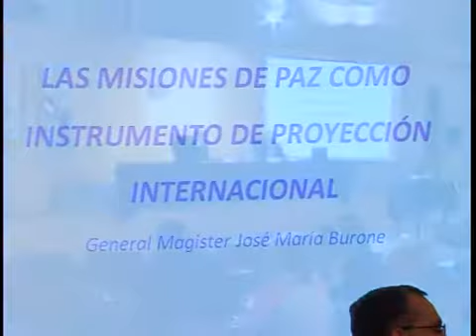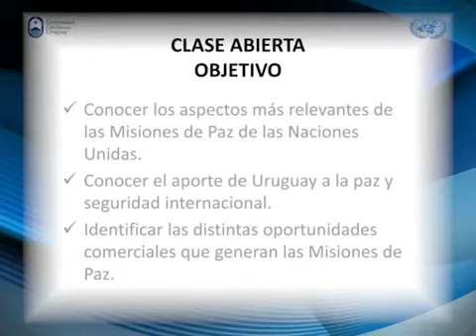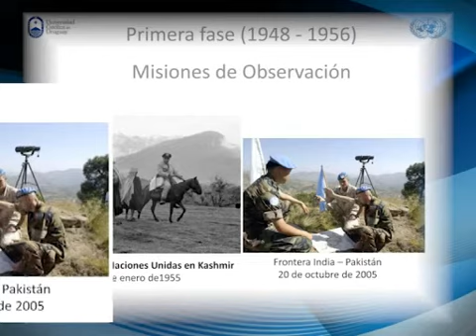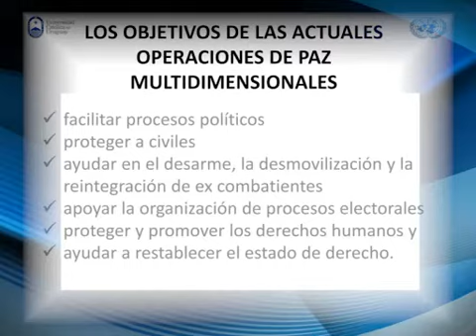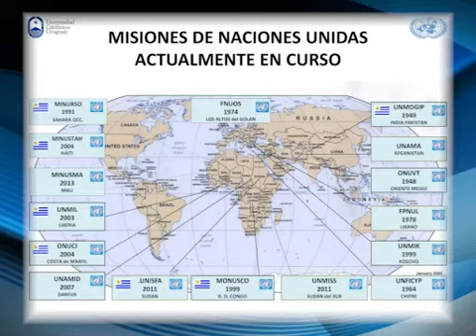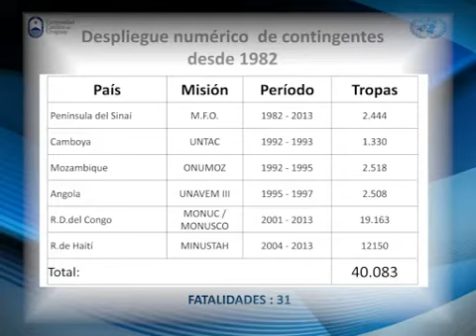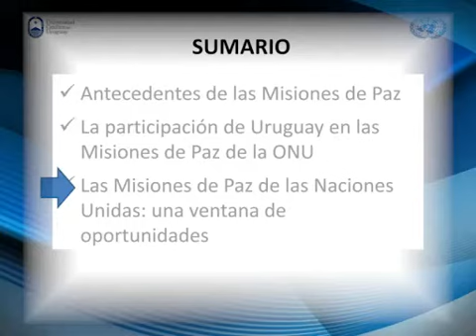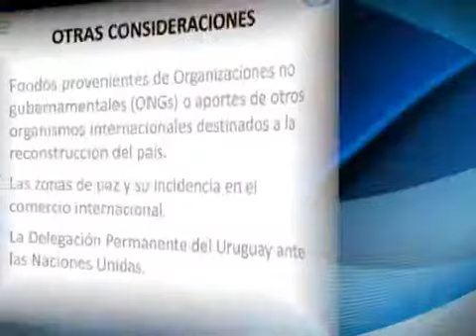Las Misiones de Paz como instrumento de proyección Internacional de Uruguay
General José María Burone. Director General del Centro de Altos Estudios Nacionales, CALEN.

Universidad Católica del Uruguay

13/8/2013